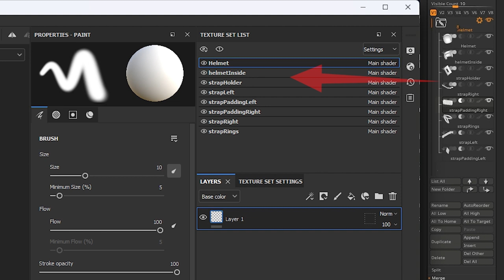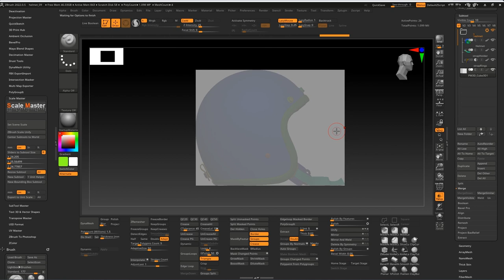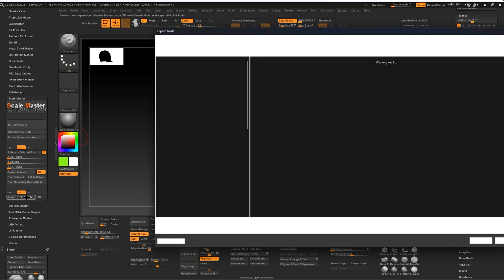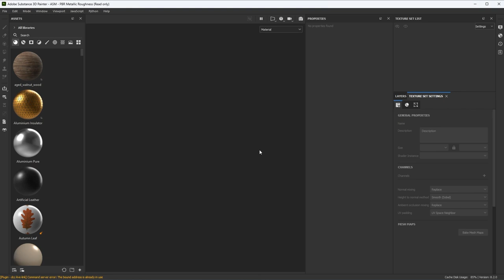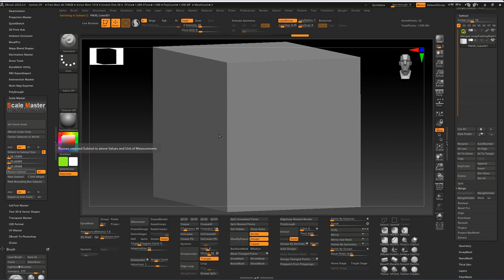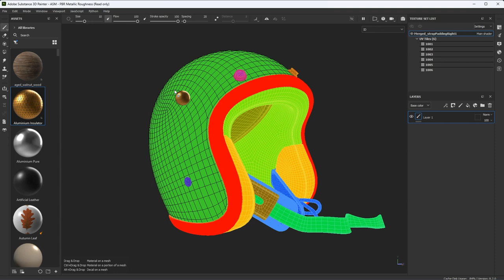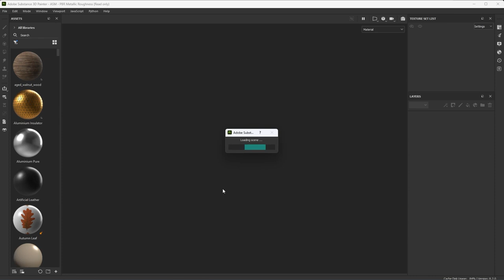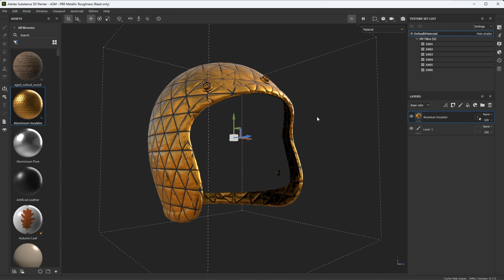How to export models from Zbrush to Substance Painter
In this video, we take a look at exporting a model from Zbrush to Substance Painter. We will cover 3 options for exporting meshes. Topics include: Material setup, subtool organization, UVs, UDIM, baking Polypoint to ID masks, and how to scale the scene.

00:00:00 Intro
00:00:51 Using Substools as
00:02:24 Using Polypaint as ID
00:03:20 Setting Scene Scale
00:06:00 Export to Unit Scale
00:07:47 Painter import
00:09:52 Baking ID map
00:11:15 Applying material
00:11:59 Using Single Subtool
00:13:35 Using UDIM UV Tiles
00:16:23 Working with multiple Subtools